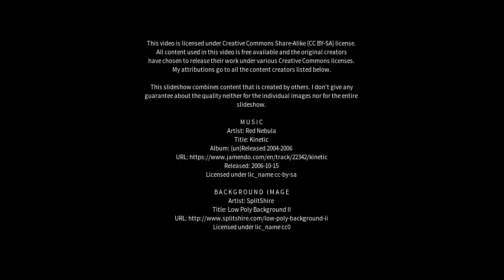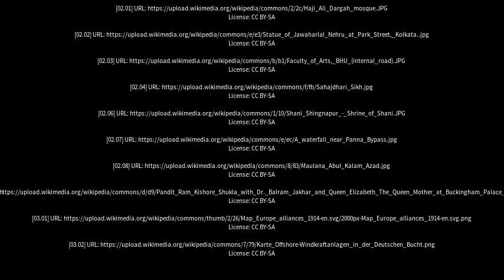Best places to visit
Best places to visit - Baldev (India) Best places to visit - Slideshows from all over the world - City trips, nature pictures, etc.